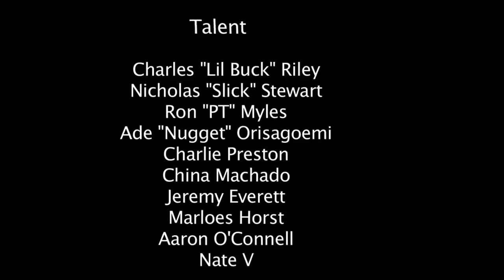Daniela de Jesus and Marlon Teixeira for Vogue Spain